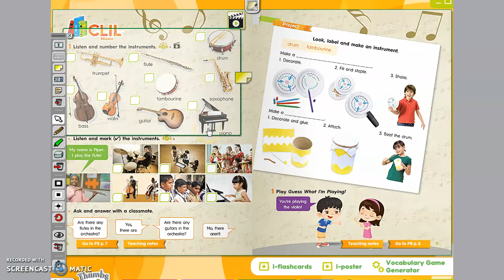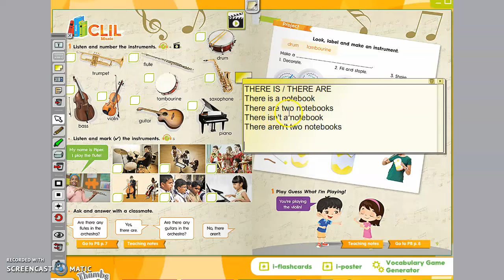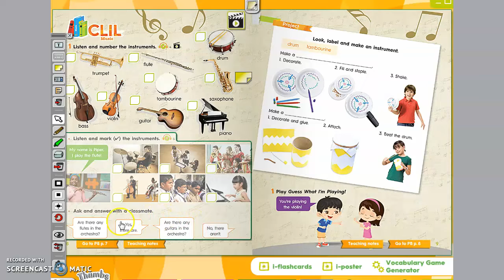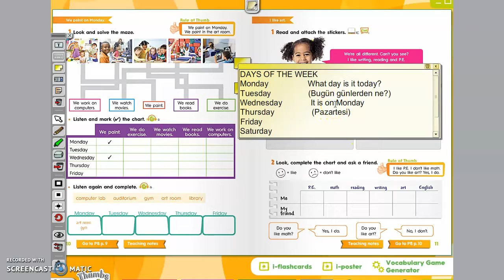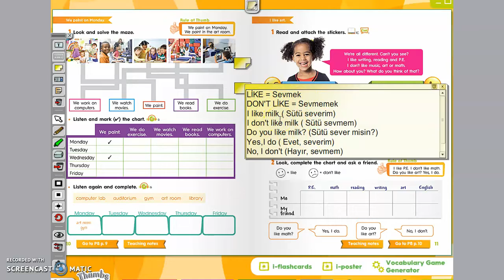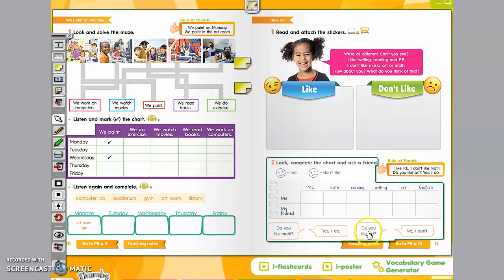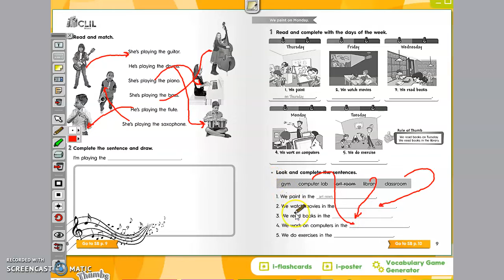2 sınıf ingilizce bölüm 2